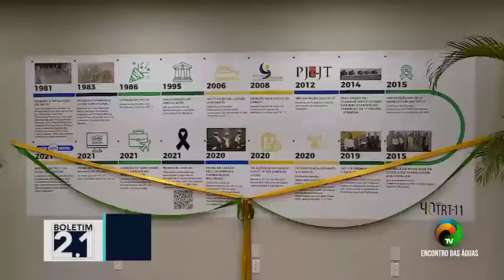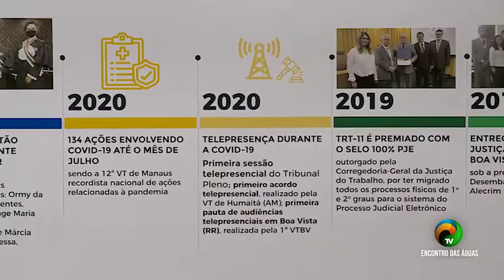BOLETIM #2.1 - TRT 11ª REGIÃO COMPLETA QUARENTA ANOS - 15.12.2021